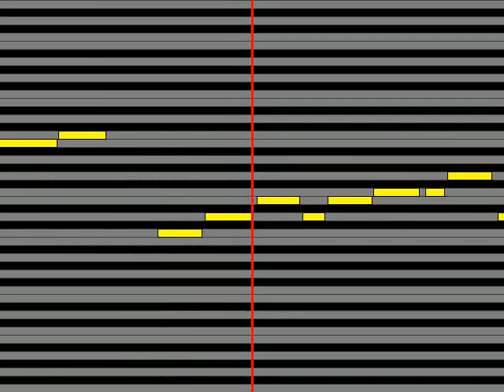【ガイドメロディ】 リネット・ビショップ名塚佳織 ミルク